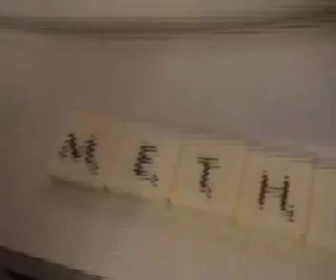PROOF that God exists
Science and Logic prove undeniably that God exists